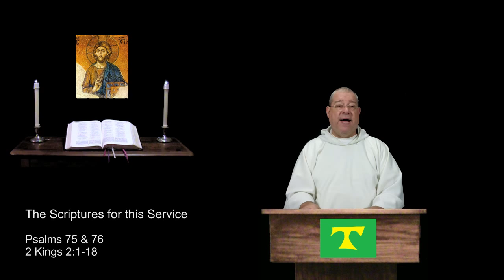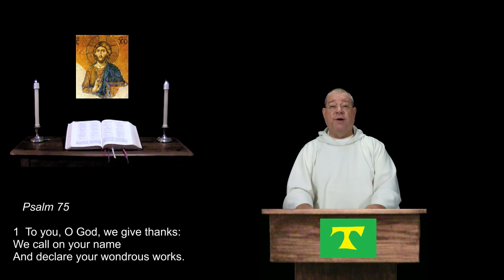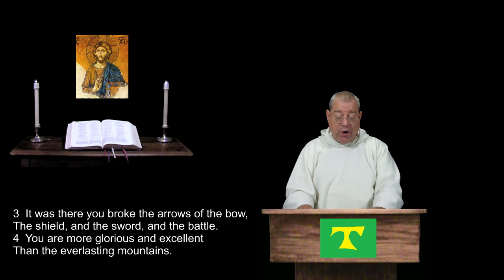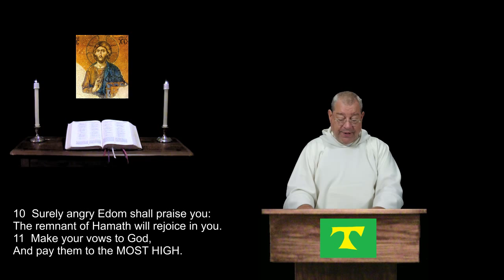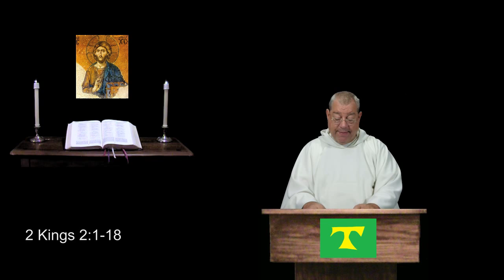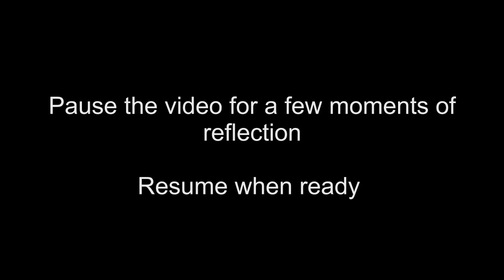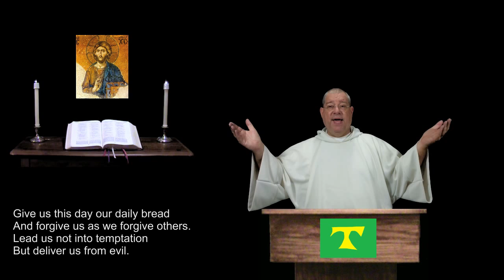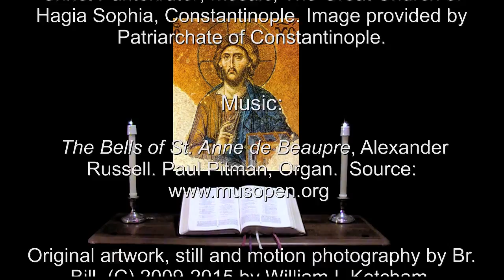19 Sep 2015 Saturday Morning Prayer